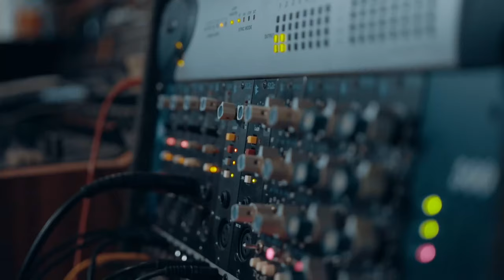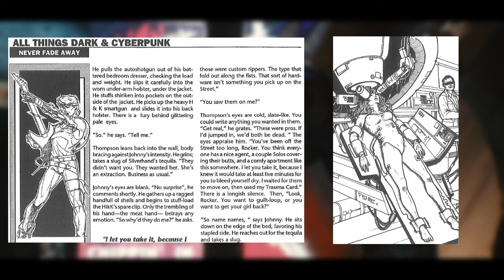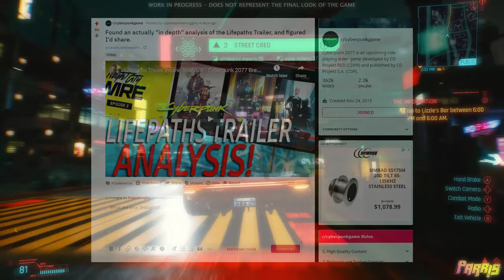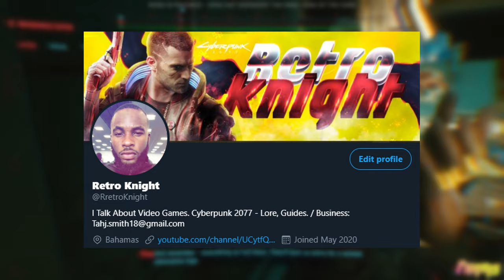''Becoming Samurai'' Music Trailer Insane Analysis! + Giveaway Announcement! - Cyberpunk 2077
Welcome back Retro Gang! Today we'll go in- depth on EVERYTHING within the ''Becoming Samurai'' Music Trailer shown during Night City Wire Ep.2. At the end of the video is also the details of my almost 200 subscriber giveaway!